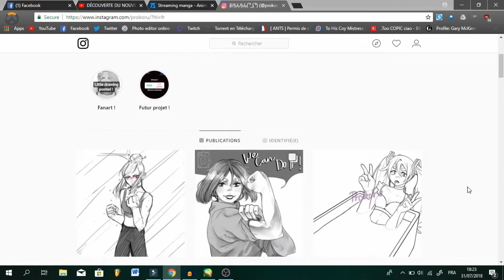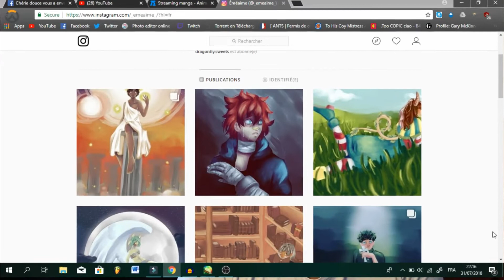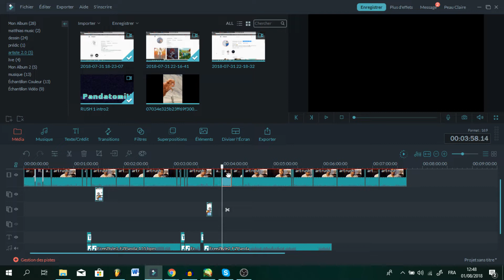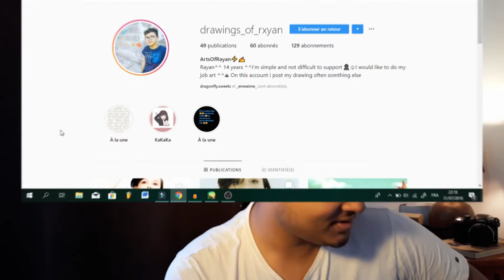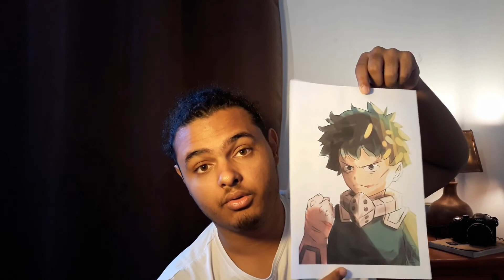Artiste 2.0 - hors série spécial abonnés [Prokoru, Emeaime, Just & Gaming]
retrouvez les trois artiste du jour sur Instagram

Si vous voulez faire un “don” c’est sur

Restez en communication avec la Pand’Armée avec

Merci d’avoir regardé la vidéo et d’avoir lu la description ;)